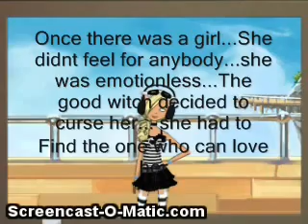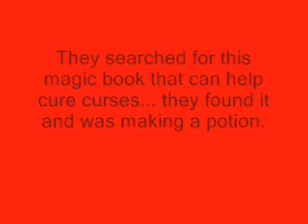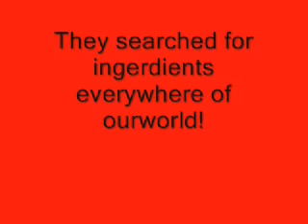THE GOOD WITCHED CURSE!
Well not so good we know but we tried our best and this is our first time working in partners or groups here are the characters:
CxxiOwElite (bea thats me)
beback473 (bee thats the girl with the knife on her head)
Black Skies (he made it all work!)
my new name is: BeasEpicRose8D